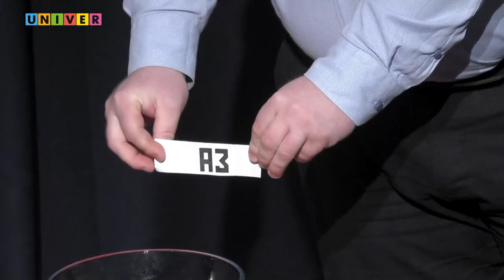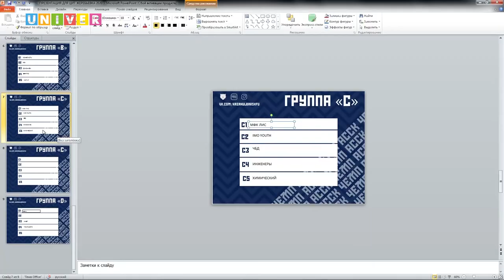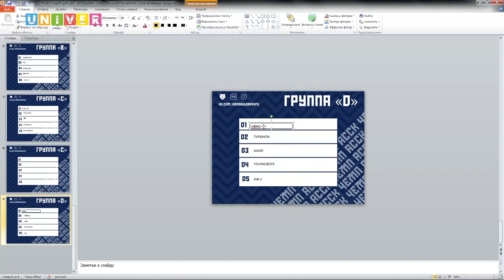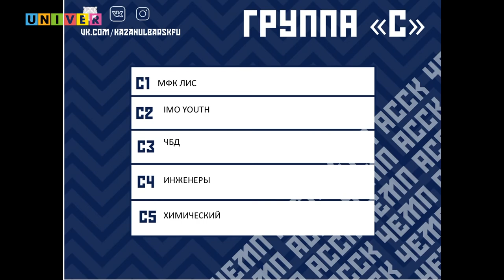Чемпионат АССК России 2019/2020 Внутренний этап